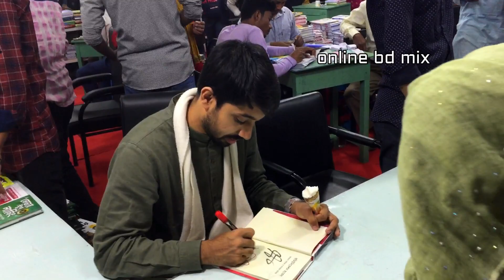বই মেলায় আইমান সাদিক || Ayman Sadiq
একুশে বই মেলা ২০২০-এ জনপ্রিয় ইউটিউবার আইমান সাদিক ও সালমান মুক্তাদির তাম্রলিপি প্রকাশনীতে তাদের নিজেদের প্রকাশিত বই স্টুডেন্ট হ্যাকস, কমিউনিকেশন হ্যাকস, নেভার স্টপ লার্নিং, লোকে কী বলবে এবং ‘বিহাইন্ড দ্য সিন’ (behind the sin) বিক্রিসহ ক্রেতাদের অটোগ্রাফ দিয়ে উৎসাহিত করছেন।